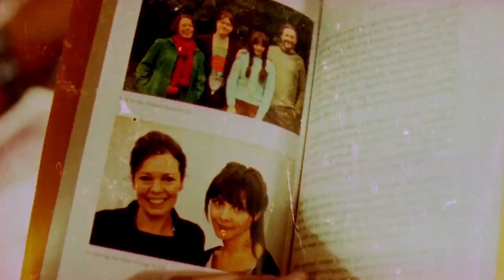Flowers Series 2 Review - "A hidden British gem of a drama"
Ali and Penn sit down to discuss Flowers Series 2, the latest comedy/drama from Will Sharpe. It stars Julian Barrat, Olivia Colman, Sophia De Martino, Daniel Rigby and Will Sharpe.

Thanks to Ed for operating our second camera + direction.